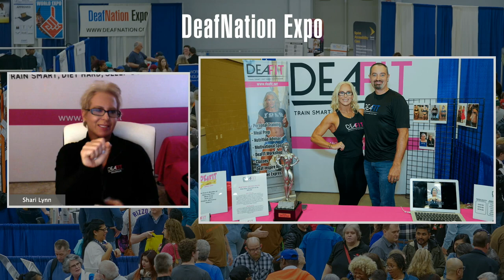DeafNation Expo Exhibitor Spotlight: DeaFIT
Sharon Moore, the owner of DeaFIT, has now been able to inspire and share her passion for health and wellness. Her motto is Train Smart, Diet Hard, Sleep Good! Join and do the workouts with Joel and DeaFIT! (CC, Captioned)